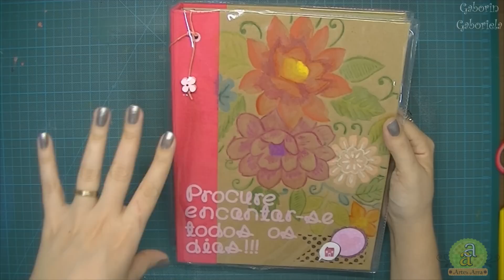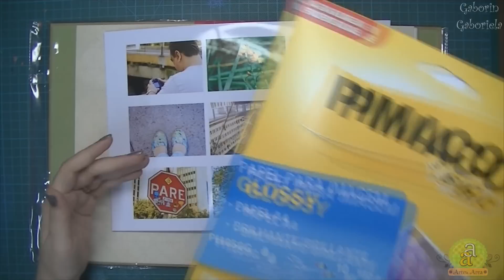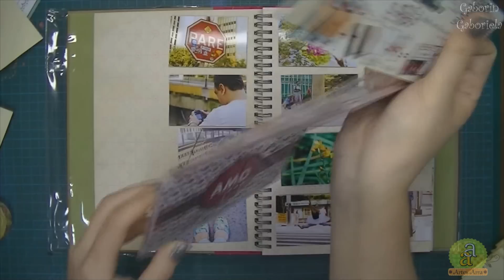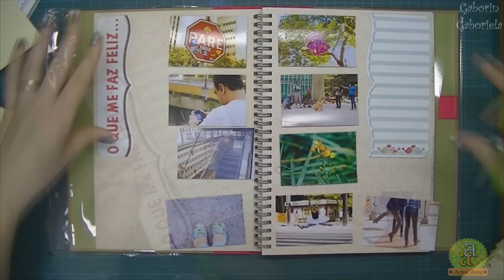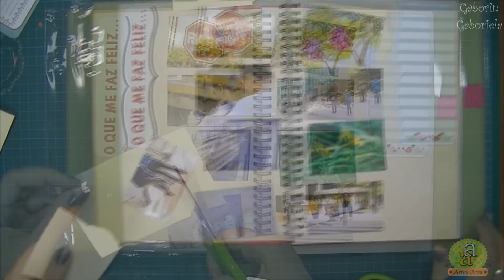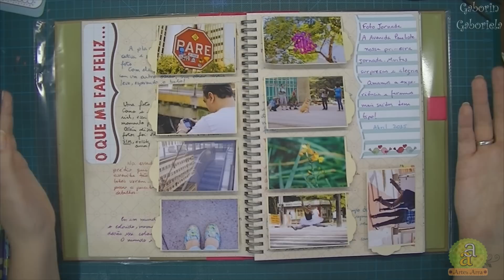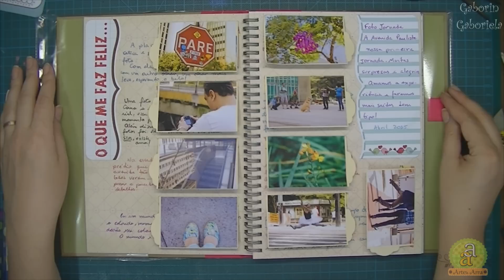Página Smashbook - O que me faz feliz...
Página dupla de Smashbook com tags e memórias.